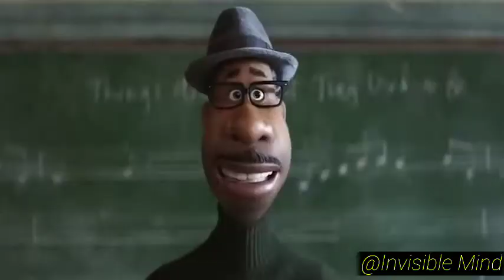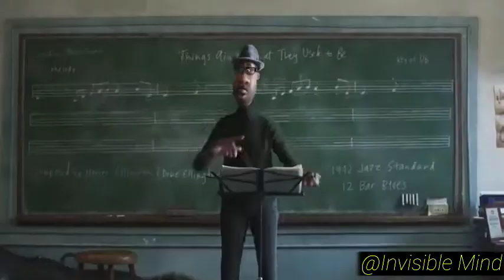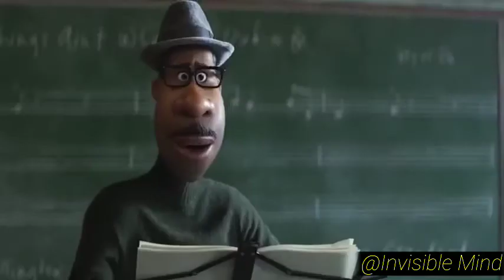SOUL MOVIE EXPLAINTION Meaning of Life & Death - Invisible Mind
Soul offers a thesis on the meaning of human life — a difficult question to answer in a 200-page philosophy dissertation, much less a 104-minute animated film. And it does so with all the beauty, detail, and imagination that audiences have come to expect from Pixar. It is a good animated film (indeed, probably an Oscar-worthy one), but more importantly, it is a good film, period. And it is films like “Soul” that prove that animation isn’t just as good as live-action, but — quite often — better.

1. Ether - Silent Partner
2. Divine Life Society - Jesse Gallagher
 3. Arkansas Traveler

be happy
    and
          be cool
 We Are SSA🤘